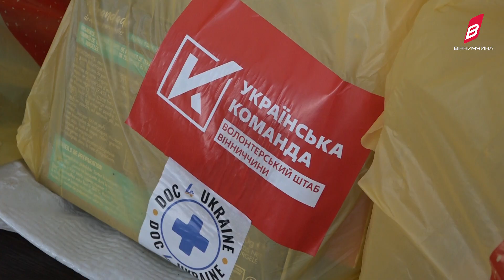Підсумки року волонтерського штабу "Української команди" Вінниччини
Хотпаки, аптечки, гуманітарна  допомога малозабезпеченим верствам населення, постійна підтримка наших захисників та захисниць. Волонтерський штаб Українська команда Вінниччини впродовж року не залишались осторонь проблем української армії, переселенців , біженців та діток.